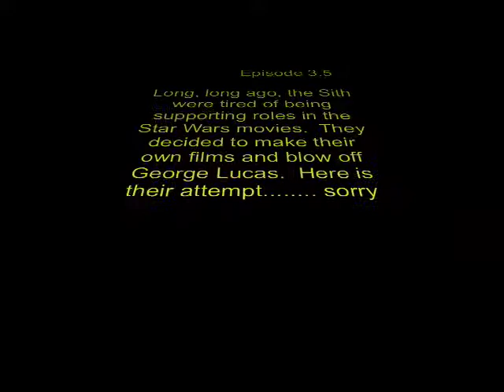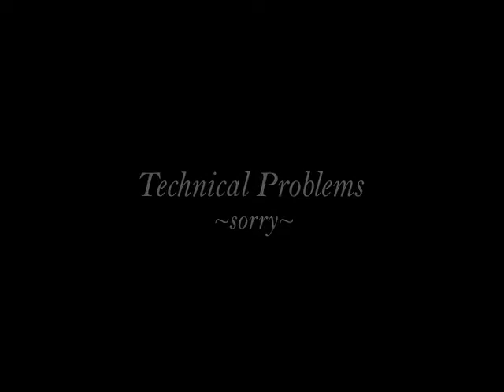Sith Training Video (featuring rileyiscool123)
Have you ever wanted to be a sith? Well now you can BE!!!